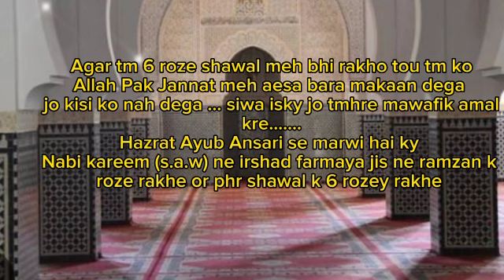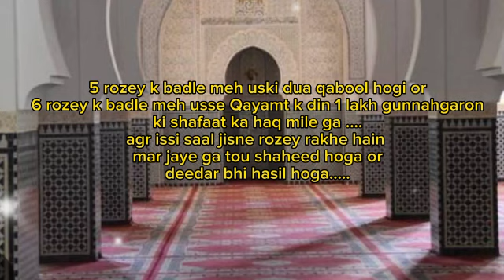Shawal ky Rozon ki Fazilat